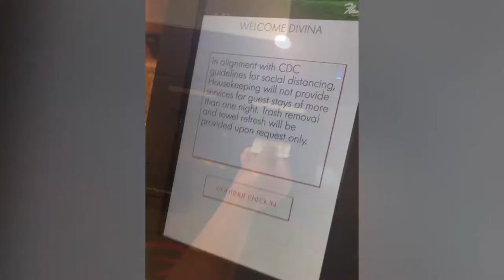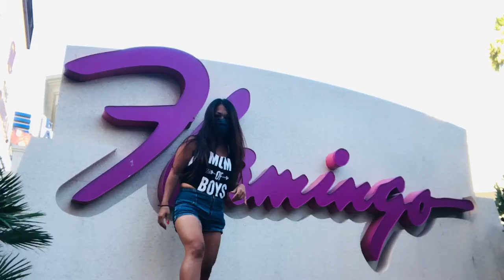FlamingosHotelCasino. I do not own the rights to music.